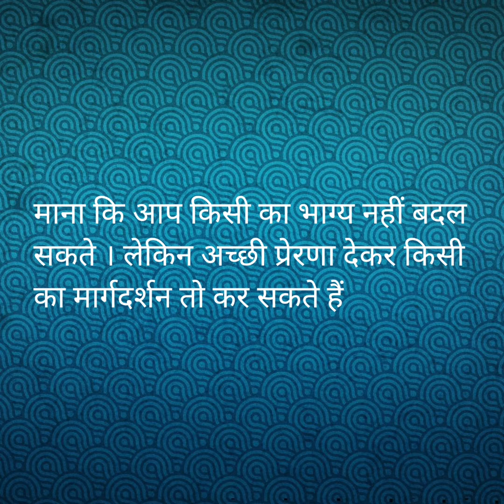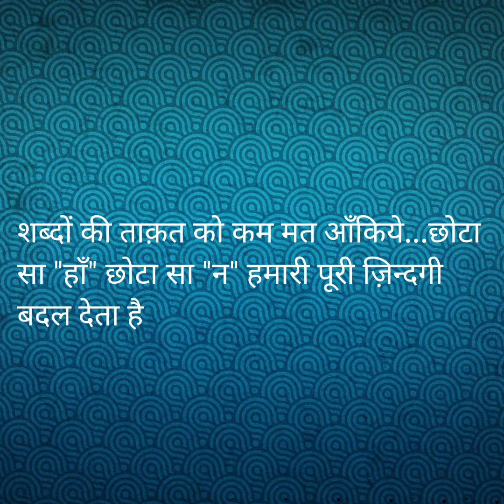"आज के सुविचार" 8 जाने-माने ब्रॉडकास्टर प्रदीप शर्मा के स्वर में। SUVICHAAR. by PRADEEP SHARMA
प्रेरणादायक विचार
सुविचार, संस्कार जो हमारे जीवन को निखारते हैं
ऐसे ही सुविचार जाने-माने ब्रॉडकास्टर प्रदीप शर्मा की आवाज़ में सुनिए
सुविचार, अनमोल वचन, प्रेरणादायी वचन/कथन
Thoughts, Sanskars that enhance our life
 Listen to such thoughts in the voice of well-known broadcaster Pradeep Sharma